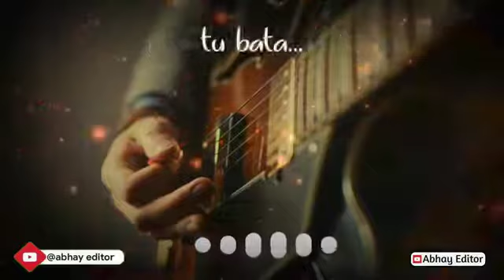Roke na ruke naina